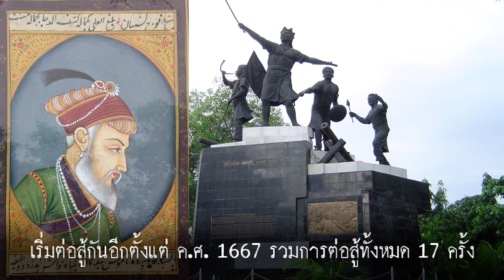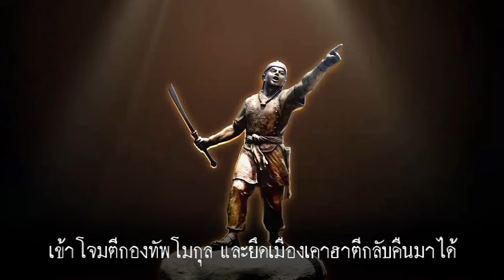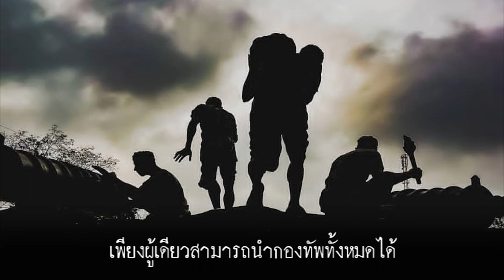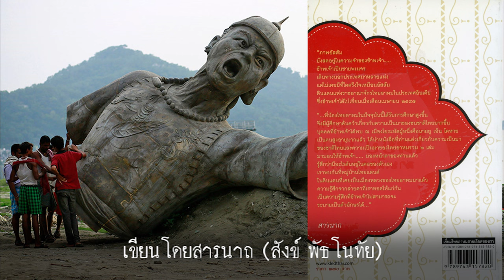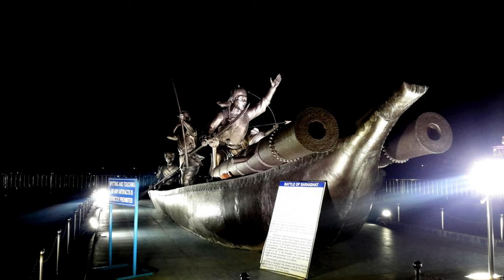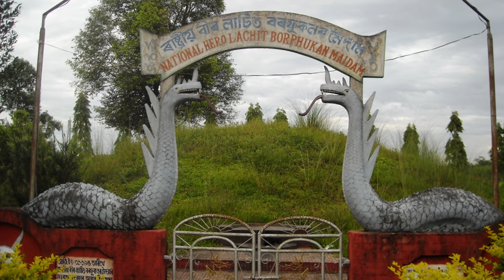เล่าเรื่องไทอาหม Tai Ahom # 4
ในตอนนี้จะเล่าให้ฟังเรื่องไทอาหมทำศึกกับโมกุลกษัตริย์อินเดีย ทหารโมกุลไม่สามารถยึดครองไทอาหมในอัสสัมได้เลย คำว่า โมกุล เรียกตามการออกเสียงของเปอร์เซีย เป็นคำเดียวกับที่เราเคยได้ยิน คือคำว่า มองโกล นั่นเอง  ความสำเร็จที่ยิ่งใหญ่ที่สุดของชนเผ่าไทอาหม ก็คือความสามารถในการสกัดกั้นการขยายดินแดนและอำนาจของโมกุล (มุสลิม) ได้สำเร็จ  ในสมรภูมิซาไรฆัต (Battle of Saraighat) ขุนศึกอาหมนามว่า ลาชิต บอร์พูกาน (Lachit Borphukan, Lachit Borphukon) นำทัพเข้าต่อสู้จนได้ชัยชนะเหนือกองทัพโมกุลตรงบริเวณนอกเมืองเคาฮาตี (Guwahati) ในปัจจุบัน เมื่อปี ค.ศ. 1671  ตำแหน่ง Borphukan แต่เดิมใช้ว่า Borphukon คำว่า บอร์ หมายถึงบรม คำว่า ผู้ (phu) หมายถึงผู้ชาย เหมือนคำว่า ตัวผู้ คำว่า ก้น หมายถึง ต้น ตำแหน่งนี้เราจะได้ยินทั้ง 2 แบบคือ บอร์พูก้น และ บอร์ผู้กัน คนไทอาหมหลาย ๆ คน ก็มีสกุลว่า borphukon
           การต่อสู้ระหว่างโมกุลกับไทอาหมเกิดขึ้นครั้งแรกเมื่อ ค.ศ. 1615 ก่อนสมัยกษัตริย์ออรังเซบ (Aurangazeb) เมื่อกษัตริย์ออรังเซบขึ้นครองราชย์ใน ค.ศ. 1658  ก็เริ่มต่อสู้กันอีกตั้งแต่ ค.ศ. 1667  รวมการต่อสู้ทั้งหมด 17 ครั้ง การต่อสู้ครั้งใหญ่เกิดขึ้นที่ ซาไรฆัต เมื่อ ค.ศ. 1671 และครั้งสุดท้ายที่ อิทักฮูลี (Itakhuli) ในปี ค.ศ. 1682 เป็นสงครามครั้งสุดท้ายระหว่างโมกุลกับไทอาหม การต่อสู้ทั้ง 17 ครั้ง กษัตริย์โมกุลไม่สามารถขยายดินแดนเข้าไปในอัสสัมได้เลย  กษัตริย์ออรังเซบ เป็นทายาทของกษัตริย์จักรพรรดิชาห์ชะฮัน กับ พระนาง มุมตาซ  มหัล ที่พระศพบิดาและมารดาของพระองค์ ถูกฝังอยู่ในทัชมาฮาล
            ค.ศ. 1662 แม่ทัพโมกุลโดย มีรชุมลาห์ (Mir Jumla) นำทัพบุกเข้ายึดเมืองเคาฮาตีเมืองหลวงของไทอาหม เจ้าเสือพึ่งฟ้า (จักรธวัชสิงห์) ต้องย้ายออกจากเมืองหลวงไปที่เชิงเขานัมรุป (Namrup hills) หลังจากนั้นอีก 1 ปี มีรชุมลาห์  ก็เสียชีวิตเมื่อวันที่ 30 มีนาคม ค.ศ. 1663 ศพฝังไว้ที่ มังคชา ดูบริ อัสสัม (Mankachar, Dhubri, Assam)
             ค.ศ. 1667  กษัตริย์จักรธวัชสิงห์ แต่งตั้งให้ลาชิตเป็นแม่ทัพเข้าโจมตีกองทัพโมกุล และยึดเมืองเคาฮาตีกลับคืนมาได้  กษัตริย์โอรังเซบ แต่งตั้งให้ราชารามสิงห์ (Raja Ram Singh) นำทัพมาตีเมือง เคาฮาตีคืน โดยนำทหารมา 30,000 นาย ทหารม้า 18,000 พลธนู 2,000  พลปืน5,000 ทหารม้าราชปุต 21 นาย ปืนใหญ่ 1,000 กระบอกพร้อมด้วยเรือ 40 ลำมายึดคืน นั่นเป็นกองทัพที่ยิ่งใหญ่ที่จะยึดครองภาคตะวันออกเฉียงเหนือทั้งหมดมาอยู่ภายใต้การปกครองของโมกุล
            โมกุล เป็นผู้เชี่ยวชาญในการสงครามทางพื้นดิน พวกเขาเอาชนะอินเดียทั้งหมดบนหลังม้า ลาชิต รู้ว่าเขาไม่มีโอกาสขัดขวางการโจมตีของโมกุลทางบก มีทางเดียวคือต้องหลอกล่อให้กองทัพโมกุลมาสู้รบทางแม่น้ำ  ลาชิตทราบว่ากองทัพโมกุลมีจุดอ่อนที่สุดในการรบทางน้ำและลาชิตได้ใช้ช่องโหว่นี้รับศึก แม้ว่ากองทัพโมกุลจะมีเรือ 40 ลำ แต่ก็ไม่มีประสบการณ์ในการทำสงครามทางน้ำมากนัก อีกด้านหนึ่งนักรบอาหมมีความชำนาญในการทำสงครามแม่น้ำเนื่องจากเป็นดินแดนของไทอาหม ลาชิต ถือยุทธศาสตร์ที่ เคาฮาตี ในแม่น้ำพรหมบุตร  รามสิงห์ใช้อุบายปล่อยสุนัขให้ไล่กัดทหารไทอาหมแล้วใช้ปืนระดมยิง ลาชิตสั่งให้ทหารมาตั้งค่ายล้อมเมืองไว้เป็นปราการที่แข็งแรงเพื่อป้องกันการโจมโตของทัพโมกุล เมื่อกองทัพโมกุลเคลื่อนเข้ามาใกล้เมือง ขณะนั้นยังสร้างค่ายกำแพงยังไม่เสร็จ ลาชิตพยายามยื้อเวลาออกไป จึงให้ฟีรุชข่านเจ้าเมือง เคาฮาตีคนเก่าที่ถูกจับเป็นเชลย ถือหนังสือไปให้รามสิงห์ เพื่อสอบถามว่าเหตุใดจึงจัดกองทัพมารบ สงครามไม่ใช่ ทางออก ควรเจรจากันก่อน แม่ทัพโมกุลแจ้งว่าให้ออกมารบและจะมาทวงดินแดนคืนจากอาหม
              การเจรจาต่อรองไปถึงเดือนเมษายน ค.ศ. 1669 ป้อมค่ายของลาชิตก็เสร็จทุกแห่ง กองกำลังรามสิงห์เริ่มยุทธวิธีตีค่ายที่อยู่ริมแม่น้ำก่อนแต่ไม่สามารถเอาชัยได้ ต้องถอยกลับไป ค่ายของอาหมมีคูน้ำล้อมรอบเมื่อค่ายโดนยิงก็ซ่อมเสร็จทันที อาหมก็ยิงปืนโต้ตอบจนกระทั่งรามสิงห์ต้องยอมถอยกลับ
 การรบยังคงดำเนินไปต่อเนื่องจนถึงเดือนเมษายน ค.ศ. 1670 กองทัพรามสิงห์เคลื่อนที่ไปตามแม่น้ำพรหมบุตร จนถึงเมือง ฮาโจ (Hajo)
             ขณะนั้นไทอาหมเปลี่ยนกษัตริย์ปกครอง เจ้าเสือหยาดฟ้า (อุทยาทิตยสิงห์) ขึ้นครองราชย์ การเจรจาก็ยังดำเนินไปเรื่อย ๆ รามสิงห์เสนอเงินเพื่อให้ราชิตถอยทัพจาก เคาฮาตี ลาชิตตัดสินใจสู้กับโมกุลถึงขั้นแตกหักแม้ขณะนั้นกำลังป่วยก็ตาม  กองทัพเรือโมกุลเคลื่อนที่เข้ามาถึงแม่น้ำพรหมบุตรช่วงที่แคบที่สุดมีความกว้าง 1 กม. ทหารอาหมใช้เรือเล็กกว่าทำทีว่าถอยเรือไปทางเหนือ ที่ตรงนั้นเป็นหล่มโคลนที่เรือใหญ่ผ่านไม่ได้ กองทัพโมกุลหลงกลเข้ามาติดหล่มโคลน กองทัพเรืออาหมมีขนาดเล็กกว่า สามารถผ่านไปมาได้ และได้โจมตีทหารโมกุล จนกองทัพโมกุลได้รับความพ่ายแพ้ ลาชิเองก็เสียชีวิตในสนามรบ
             เหตุการณ์ในสมรภูมิ ซาไรฆัต ลาชิต บาร์พูกัน ได้รับการยกย่องว่าเป็นวีรบุรุษ แม้กระทั้งแม่ทัพของโมกุลก็ยังยกย่องและมีบันทึกเขียนถึงว่า “ทหารอัสสัมทุกคนเชี่ยวชาญการพายเรือ ยิงธนู ขุดป้อมปราการ ยิงปืน และใช้ปืนใหญ่ ซึ่งไม่พบลักษณะเช่นนี้ในที่อื่นของอินเดีย” และกล่าวถึงลาชิตว่า “เป็นเกียรติยศต่อกษัตริย์ เป็นเกียรติยศของท้องถิ่น เป็นเกียรติยศต่อกองทัพ และเกียรติยศแก่ประเทศ เพียงผู้เดียวสามารถนำกองทัพทั้งหมดได้ ในความคิดเห็นส่วนตัวของเรา รามสิงห์ไม่สามารถเห็นช่องโหว่ หรือโอกาสเลยสักครั้งเดียวในการศึก”
           ปัจจุบันมีรูปปั้นของลาชิตที่แม่น้ำพรหมบุตร ใกล้เมืองเคาฮาตี เพื่อเป็นอนุสรณ์ถึงความสามารถของแม่ทัพไทอาหม ขณะนี้ได้ติดตั้งสำเร็จสมบูรณ์แล้ว เมื่อวันที่ 14 สิงหาคม ค.ศ. 2017 ลาชิต ถือเป็นวีรบุรุษของชาวอัสสัม ชาวอัสสัมหลายคนถ่ายภาพถือดาบเหมือนวีรบุรุษของเขา